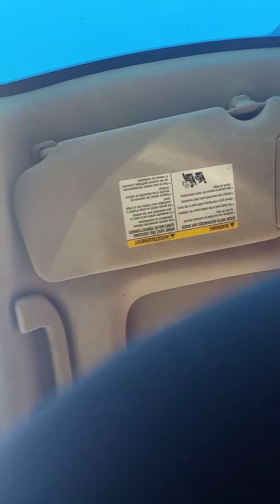DID WE VOTE TODAY